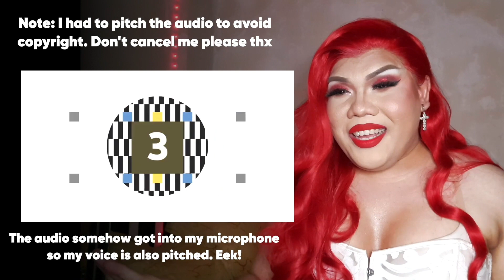911 - Lady Gaga Music Video REACTION and ANALYSIS | SeanLavoo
MY FIFTH TIME UPLOADING THIS VIDEO! UMG and Interscope keep on copystriking my video even though I pitched the song and really blurred out the original video. Ugh. I can't win!

Here's a video of me being CONFUSED for 14 minutes straight

I REACT TO LADY GAGA BEST MUSIC VIDEO TO DATE! 911 is my absolute favorite song off Chromatica and I couldn't be any happier to react to the music video!

Hello! I'm SeanLavoo, and I am a Multimedia Designer, with graphic design, make-up, drag, and film-making as my passion. I am a frustrated star and by vlogging, I can cover all of my passions at once!

Join me in beauty-related, design-related, product review, or classic daily vlog video content. I don't have an upload schedule for now, so new videos anytime!

I film using my Samsung Galaxy Note 10 Lite, and edit using Final Cut Pro X and Adobe After Effects. All motion graphics designed by yours truly.

Follow me on all social media accounts (Facebook, Twitter, Instagram, and Snapchat) with my handle @seanlavoo

Thank you so much, and I'll see you all on my next upload. I hope you all enjoy today's video as much as I enjoyed making and editing it.

Kisses, SeanLavoo